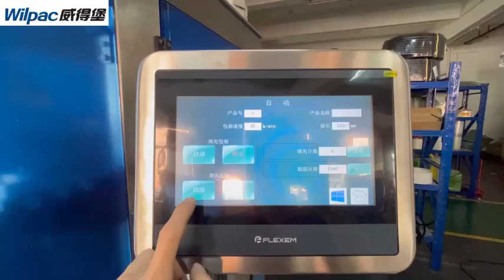Foshan Wilpac Packaging Machinery Co.,Ltd.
Hello, we are a professional packaging machinery manufacturer, we may have what you need, if you want to know more details, welcome to add my information, or you can also leave your contact information.
Follow us to find out how Wilpac machine do good and help your production.